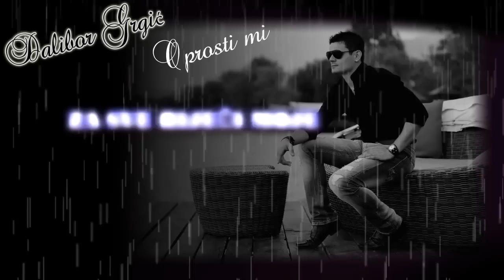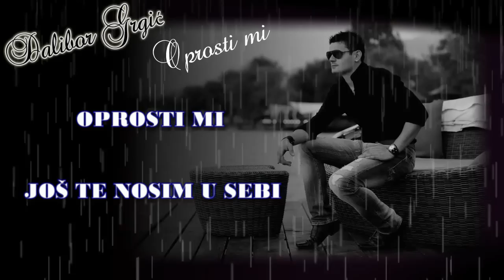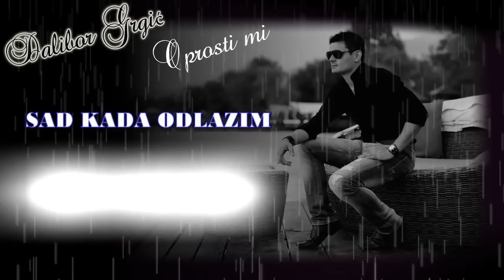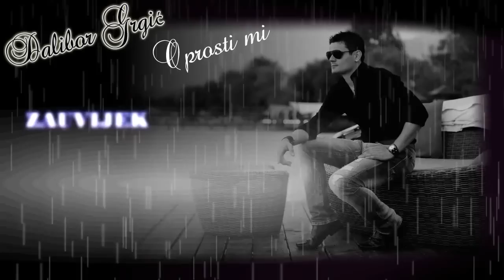Dalibor Grgić - Oprosti mi